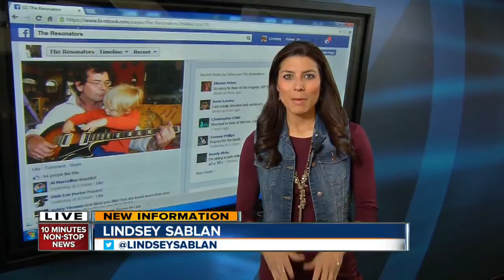Golden murder victim identified as William Burchett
A man found murdered in his burning house was identified Monday.  Lindsey Sablan has more on the new roommate charged with the man's murder.